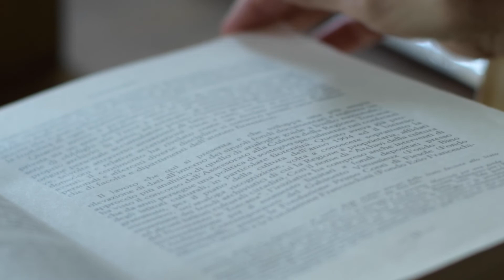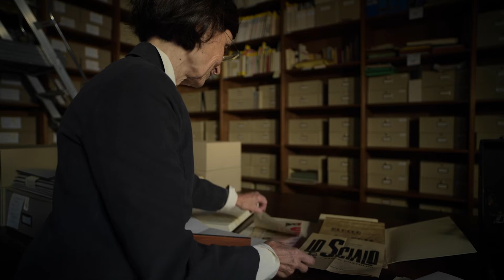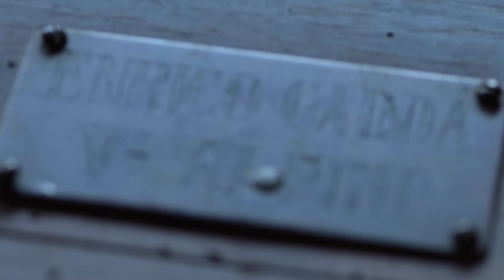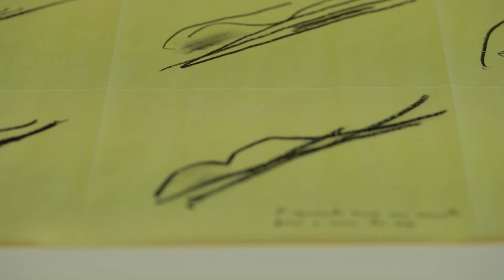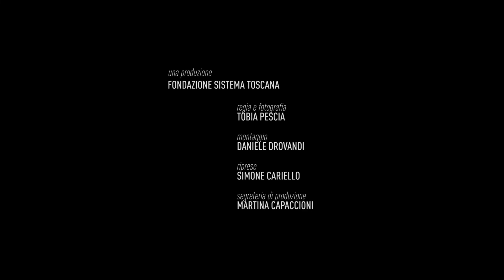SIUSA - Schede di descrizione del patrimonio archivistico non statale in Toscana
Schede di descrizione del patrimonio archivistico non statale in Toscana
Fondazione Primo Conti
A cura di Regione Toscana, MIC - Soprintendenza archivistica e bibliografica della Toscana